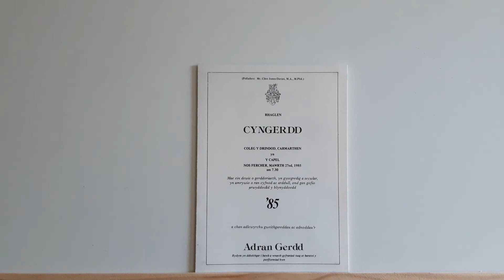'The Folks Who Live on the Hill' (Jerome Kern)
Composer: Jerome Kern
Lyrics: Oscar Hammerstein II

From the film 'High, Wide and Handsome'

This recording is a performance by members of Trinity College, Carmarthen Choral and Music Ensemble on 27th March 1985.

Cyfansoddwr: Jerome Kern
Geiriau: Oscar Hammerstein II
Cyhoeddwyd ym 1937

O'r ffilm 'High, Wide and Handsome'

Mae'r recordiad hwn yn berfformiad gan aelodau Coleg y Drindod, Enillydd Corawl a Cherddoriaeth Caerfyrddin ar 27 Mawrth 1985.